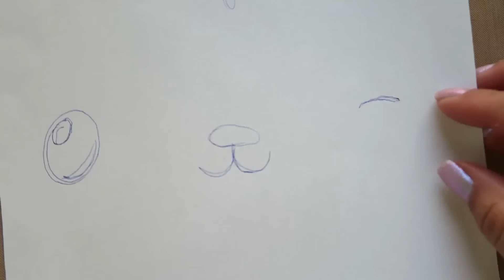Fabriquons l'étui de tablette de la Fête des Paillettes de P'tichou! | GABBY ET LA MAISON MAGIQUE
Nous fabriquons nous-mêmes notre étui de tablette inspiré de P'tichou!

→ Crédits ←
CoolRiceBunnies